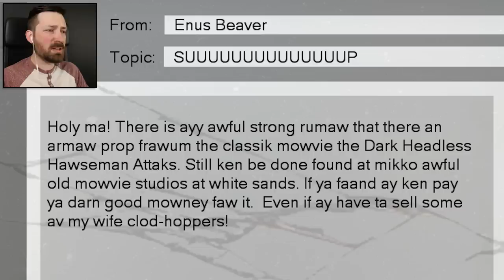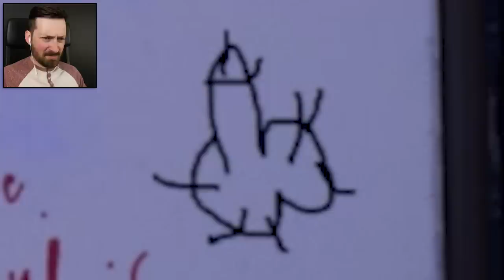I Was Paid To Rob Graves And Regret Nothing - Barn Finders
My pawn shop can sell just about anything but this may be a bit much.